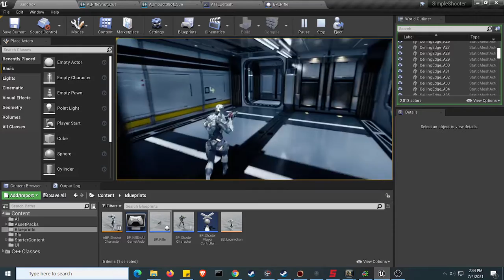Added More AI Bots With Sound Attenuation Effects And Muzzle Gun Effects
Unreal engine actually has a pretty good built in distance and sound drop off system built into itself through the sound cue blueprint asset system.

Makes spatial sounds automatic and very easy to customize.

I also added too many ai bots so abusing 3rd person view is a must.